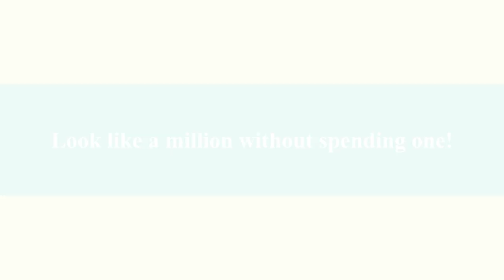OOTD: Going to the mall | Simple yet cute